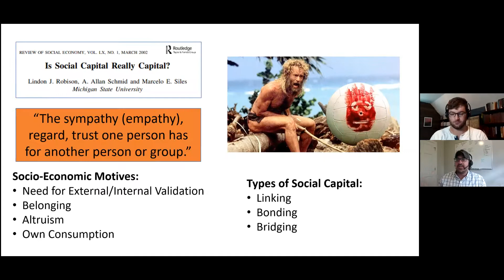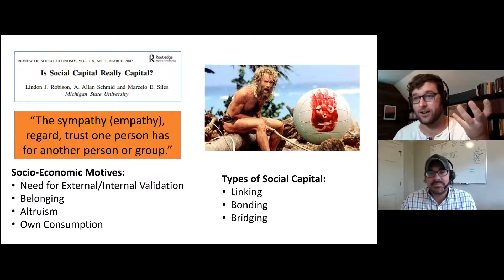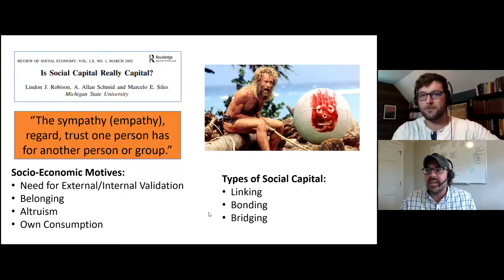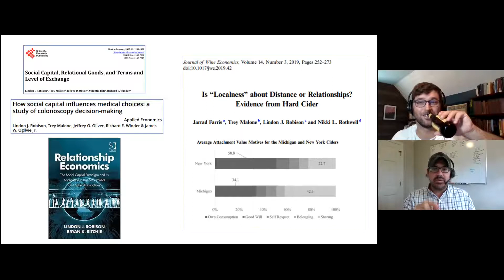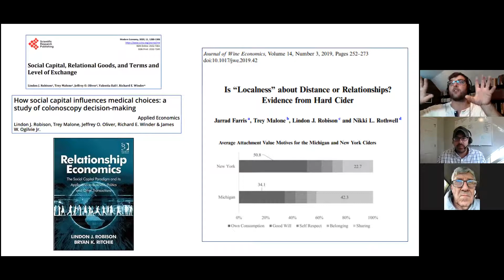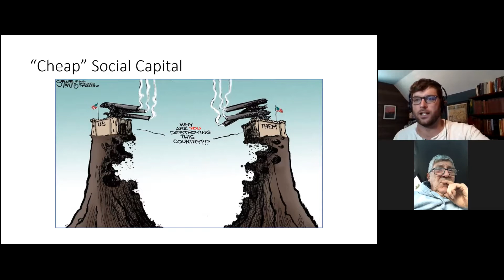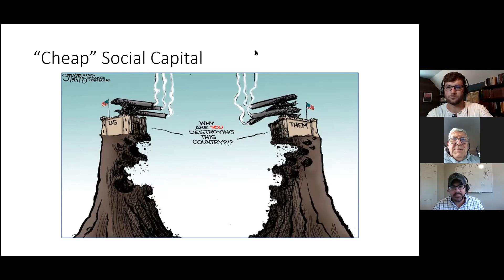The Importance of Social Capital, featuring Dr. Lindon Robison